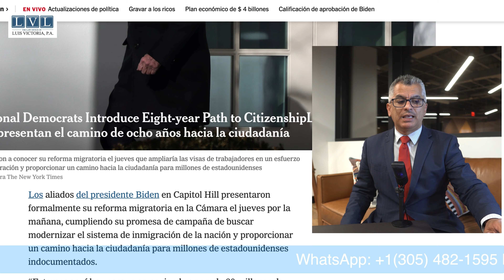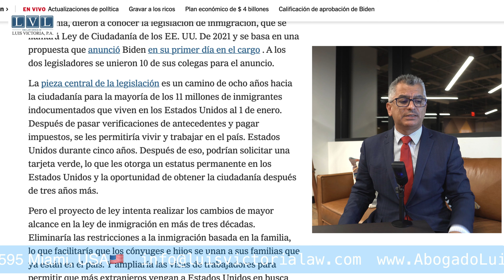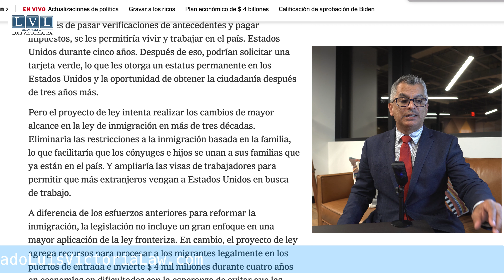ATENCIÓN/¿Qué Está Pasando La Reforma Migratoria Del Presidente Biden, La Aprobarán?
ATENCIÓN/¿Qué Ha Pasado Con El Proyecto De La Reforma Migratoria Del Presidente Biden, La Aprobarán?

//Solicite una Cita para ser evaluado//

SU CONSULTA PUEDE SER PRESENCIAL O FISICA EN NUESTRA OFICINA!

8350 NW 52nd Terrace Suite 301, Doral, FL 33166 USA

The information provided in this video and post is solely for general information purposes only. It should not be construed as a communication of legal advice or opinion. Further, this information is not intended to create an attorney-client relationship. Success stories are based on real cases. However, each case is different, and past successes do not guarantee that all cases will have a similar result. Attorney Luis Victoria is is licensed by the State Bar of Florida and member of the American Immigration Lawyers Association (AILA).

The information you obtain at this YouTube Channel is not, nor is it intended to be, legal advice. You should consult an attorney for legal advice with respect to your particular case or legal issue. You may call us, or also send a letter, either by mail or by email. However, by contacting us does not create an attorney-client relationship.